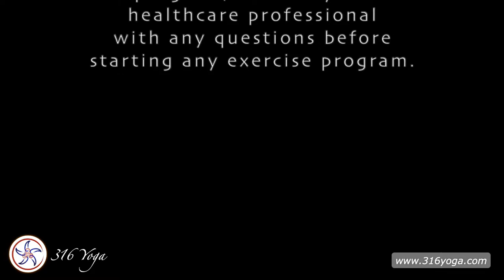🌀Live! Mobility & Flexibility, 02/28